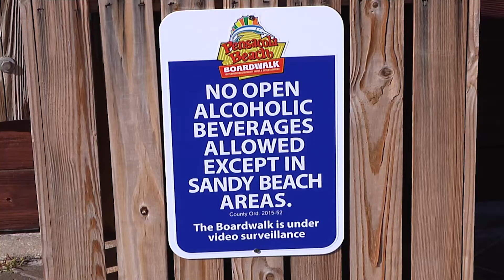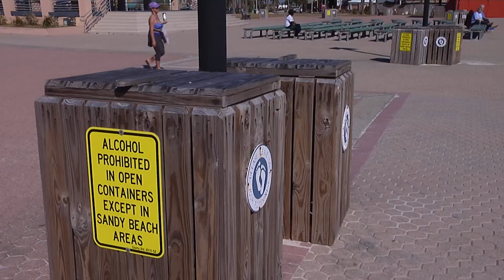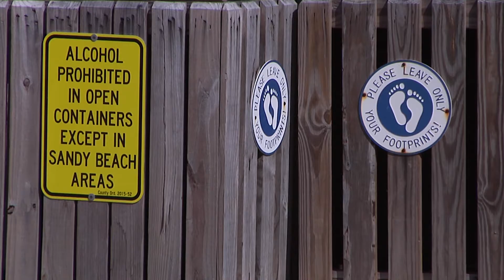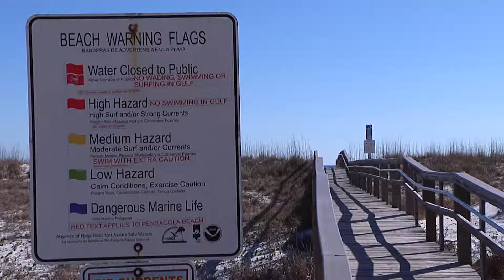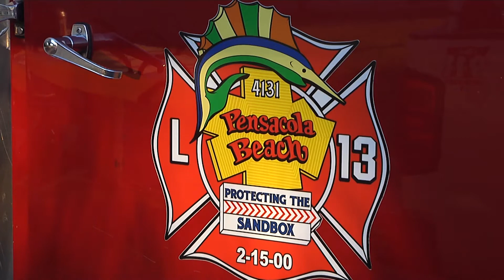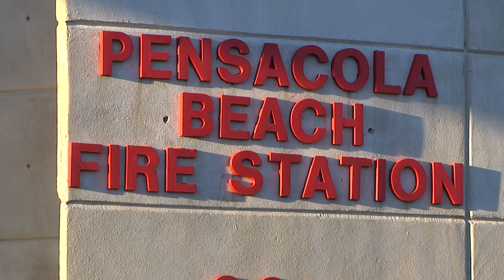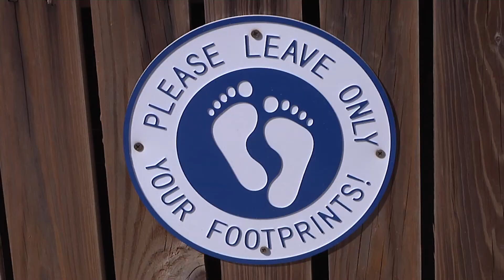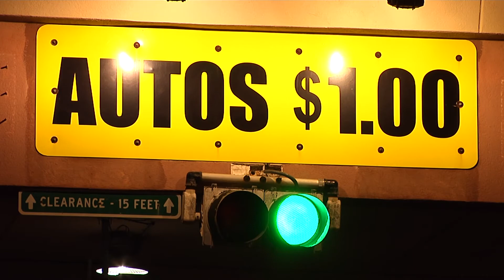The Robinson Response: Pensacola Beach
Escambia County District 4 Commissioner Grover Robinson presents the latest news and happenings on Pensacola Beach in this episode of The Robinson Response.